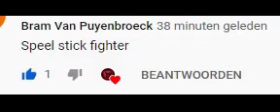Thibs Games Op Aanvraag!!! -Stick Fight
zelf ook een aanvraag laat het weten in de reacties